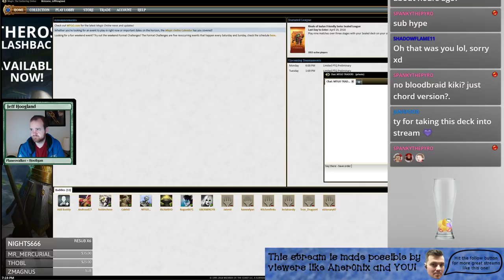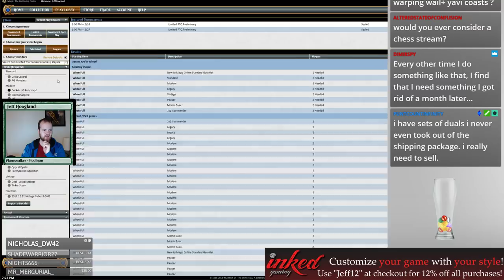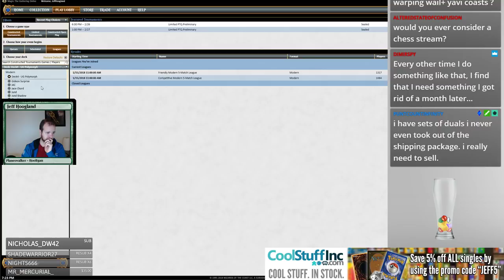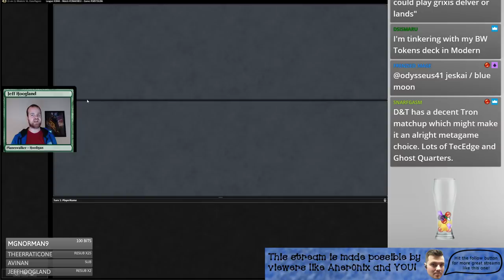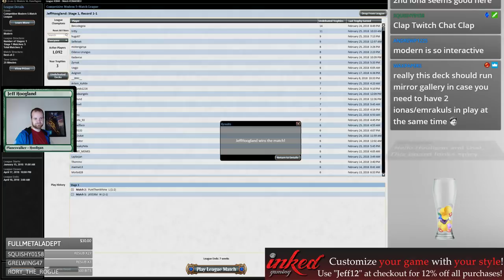Modern - UG Polymorph - Feb 25th, 2018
2:20 - Deck Tuning
12:16 - First Match: Kiki-Chord
36:38 - Second Match: GR Ponza Aggro
47:48 - Third Match: Taking Turns
1:18:57 - Fourth Match: Jund Midrange
1:31:39 - Fifth Match: Robots
1:41:21 - Wrap-Up

2 Blinkmoth Nexus
3 Breeding Pool
3 Call of the Herd
2 Emrakul, the Aeons Torn
4 Explore
2 Island
5 Forest
1 Jace, the Mind Sculptor
3 Garruk Wildspeaker
4 Khalni Garden
4 Misty Rainforest
4 Polymorph
3 Proteus Staff
2 Beast Within
2 Treetop Village
4 Utopia Sprawl
4 Search for Tomorrow
4 Nissa, Voice of Zendikar
4 Mutavault

4 Chalice of the Void
1 Beast Within
2 Iona, Shield of Emeria
2 Negate
3 Terastodon
1 Jace, the Mind Sculptor
1 Nature's Claim
1 Creeping Corrosion